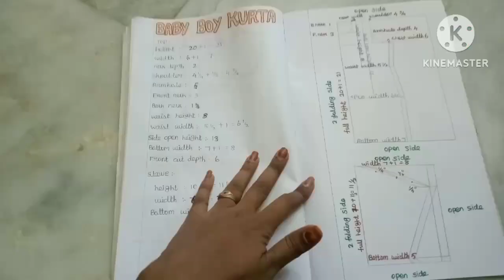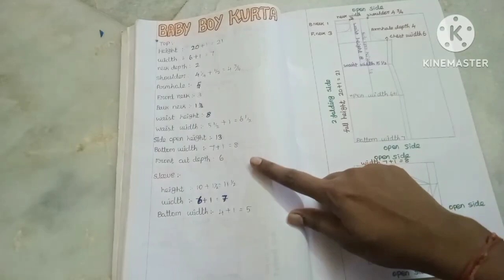4 years boy kurta cutting and stitching/mom and son combo dress/kurta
Hi friends
JJ bujjima ✂️💃 tailoring 💃✂️

@jj bujjima ✂️💃 tailoring 💃✂️

And click 🔔🔔🔔 icon for future notification